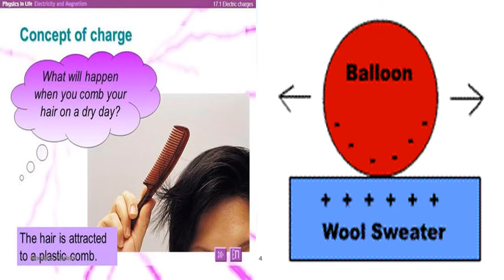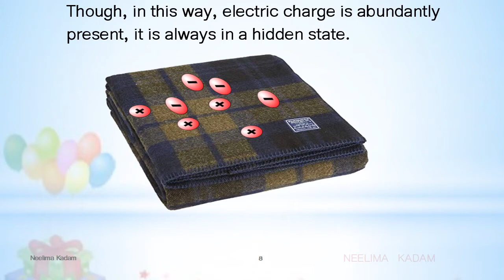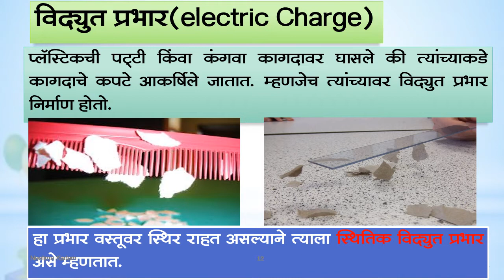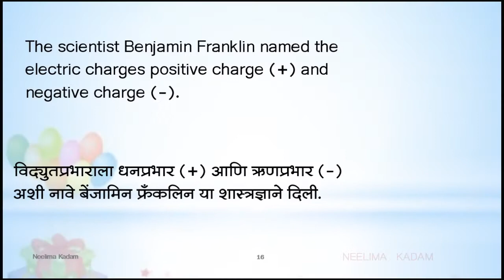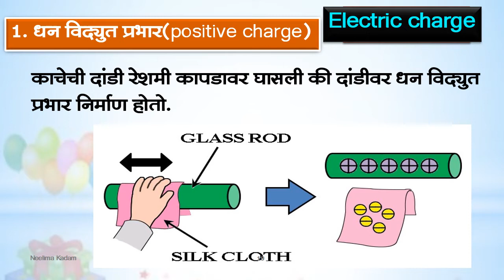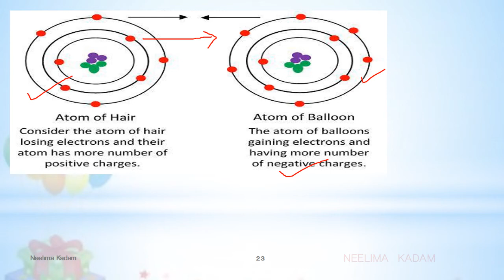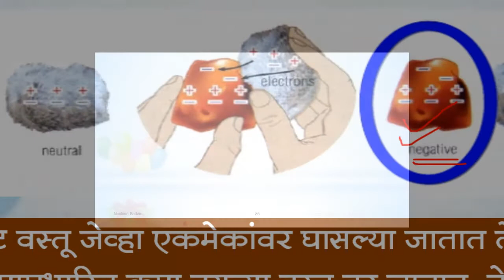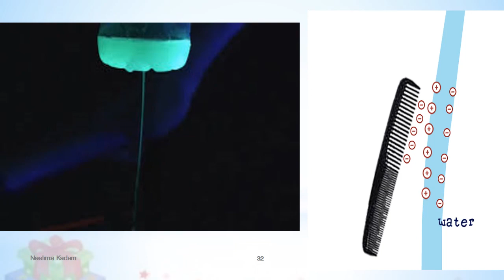bmc edu Sub-Science , Static Electricity -1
दिनांक :07/10/2020
इयत्ता :- सातवी
विषय:- सा. विज्ञान
अध्ययन घटक :- स्थितीक विद्युत -१
 नोडल ऑफिसर :- श्री.रेखा कुपवडेकर